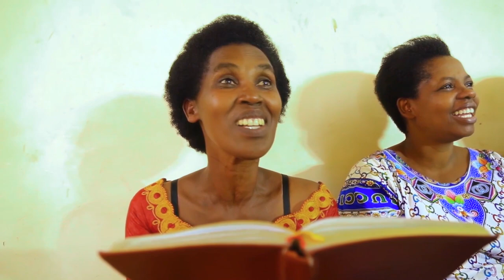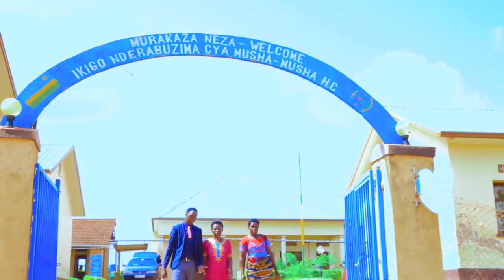IWACU SONG BY IBYIRINGIRO FAMILY CHOIR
song writer: Emmanuel Sikubwabo
audio producer: Alloys
video editor: Emmy new image